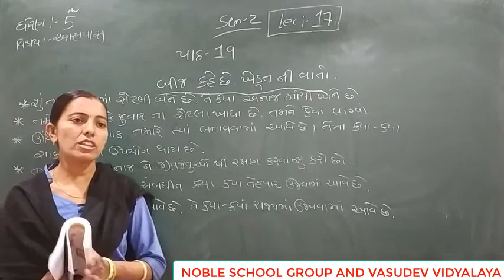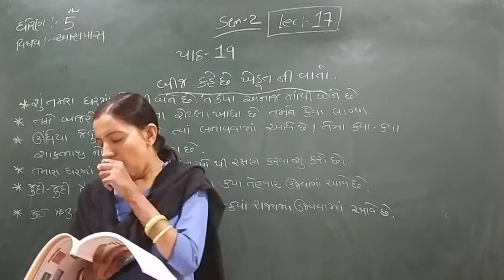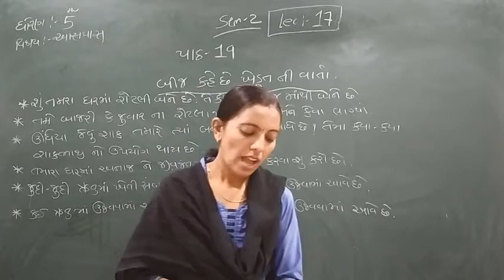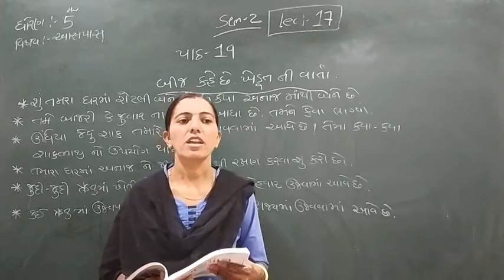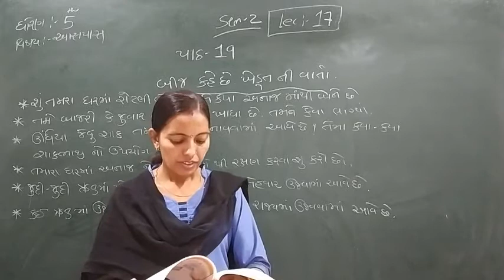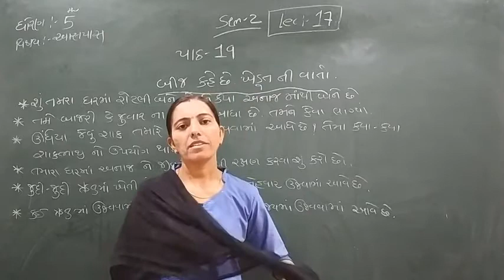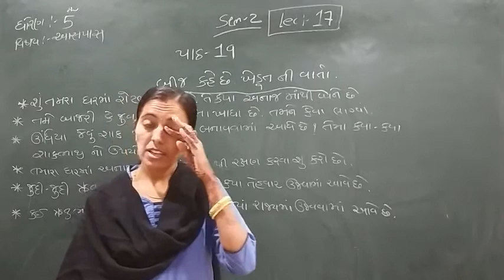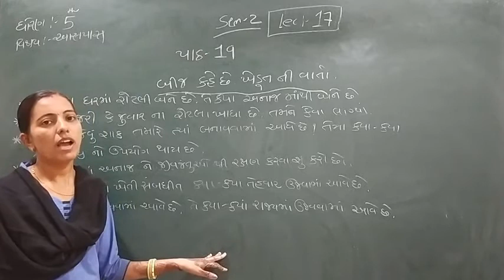Standard - 5 Aaspas Semester - 2 Lecture - 17 by Rachnaimadam